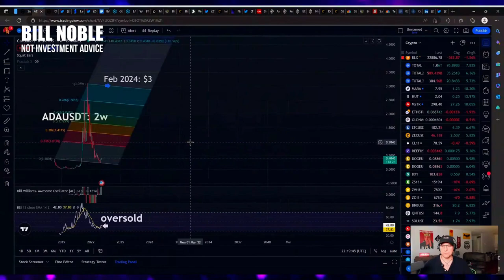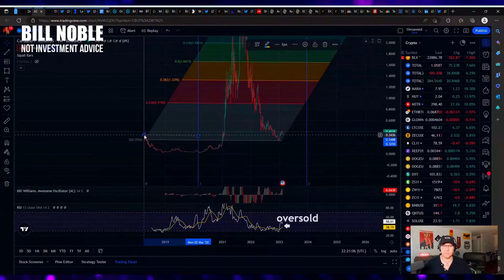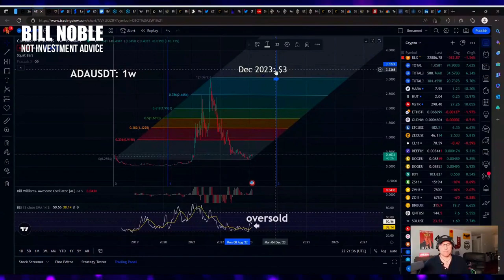Cardano $ADA Price Prediction 2024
Where will Cardano $ADA go in price by 2024?  Get the latest expert predictions on where Cardano's price is headed in 2024 and beyond! Join us for the latest analysis and insights!  Fibonacci Channel and Fibonacci Time Zone was used in Trading View to calculate the price prediction in this technical analysis of Cardano.

●▬▬▬▬🕰Timestamps🕰▬▬▬▬●

0:00 Cardano Long-term Price Prediction
0:26 Cardano $ADA Weekly Chart
0:45 Fibonacci Channel
1:24 Fibonacci Time Zone
1:48 Where do the price and timelines intersect?
2:32 Outro

●▬▬▬▬🗣Socials🗣▬▬▬▬●